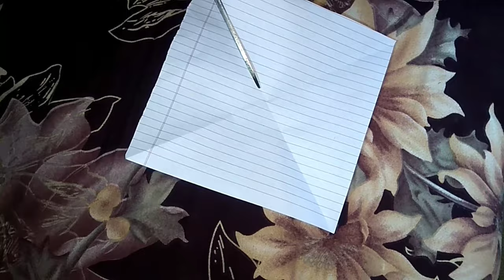How to make kite glider at home | DIY kite glider| wind turbine| kite flying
This is not a fake video But you need a flying kite Then use the kite thread to face

 Keyword;
kite runner,
kite anime,
kitesurfing,
kite festival,
kiteretsu,
kite flying in india,
kite trailer,
kite angel of revenge,
 kite and gon,
kite army,
kite amv,
kite anime trailer,
kite art, kite ale,
 kite anime review,
kite anime movie,
a kite runner,
a kite song,
a kite poem,
a kite ost,
 a kite amv,
a kite ova,
a kite flying,
 a kite is a victim,
a kite anime,
 a kite 1998,
 kite banane ka tarika,
 kite base,
kite bird,
kite boss,
 kite buggy,
kite burga,
kite banana,
 kiteboarder hits shark,
kite band,
b-kite,
cardi b kite offset,
 b i c kitel ale,
kitek b,
kite competition,
kite cartoon,
kite cutting,
kite charger,
kite college,
kite craft,
 kite colour,
kite crash,
 kite circuit sword,
c kite for beginner,
c kite relaunch,
c kite vs bow kite,
c kite advantages,
c kite vs delta,
n b c kite,
c gutta kite,
kite vs poppin c,
 kite hor lagi c,
 kite dies,
kite decoration,
 kite dance,
kite design,
 kite diy,
kite door,
kite day,
 kite demo,
 skin kite dnd 5e stats,
 i murt d kitemmurt,
 l'anm d kitemmurt,
kitesurf les sables d'olonne,
 kite d'embrayage,
kitesurf cap d'agde,
kite entertainment,
kite english dub,
kite explained,
kite ending,
kite experiment,
kite eating tree,
kite eagle,
 kite electricity,
 kite elevator scene,
kite edit,
kites n.e.r.d,
e bike kit,
kita e pyar,
bills e kitera,
jaguaribe lodge e kite,
sorriso e kiteria,
robin e kitten,
gon e kite,
 kites filme completo e dublado,
kite fighting,
kite festival ahmedabad 2019 live,
kite festival gujarat,
kite foiling,
 kite flying videos,
f one kiteboarding,
kite fly,
Kite glider,
 Wind turbine,
 Homemade kite glider,
How to make,
Paper plane,
Kite,
Wow Lalla,

This video is intented for scientific and entertainting purpose only.All actions performed by professionals with full of safety. any actions in this video shall not be a call to repeat them!Please do not try to repeat or recreat that at home or anywhere.

WOW LALLA